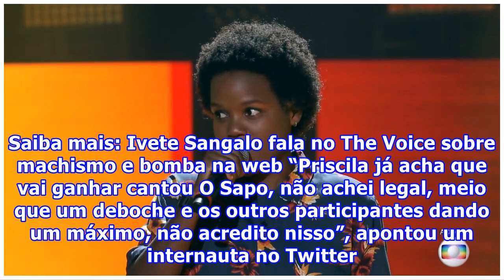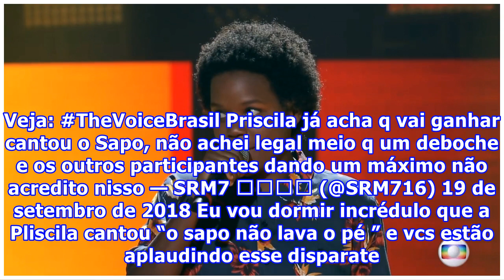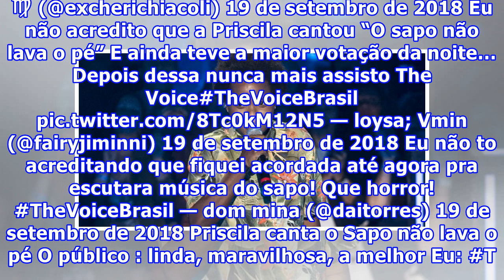Competidora do The Voice interpreta música infantil e a web detona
Priscila Tossan no The Voice (Reprodução/TV Globo) Na edição desta terça-feira (18) do The Voice Brasil, Priscila Tossan, competidora do time de Lulu Santos e que é apontada por muitos como a favorita para vencer o reality, fez uma apresentação que deu o que falar. Leia: Comentário de Anitta feito p...